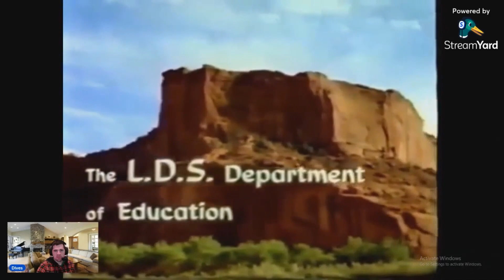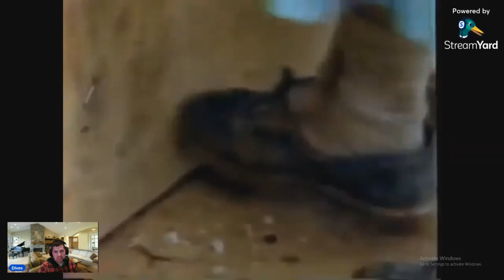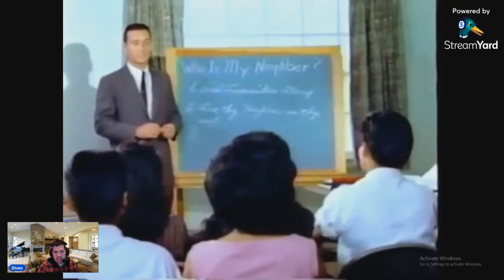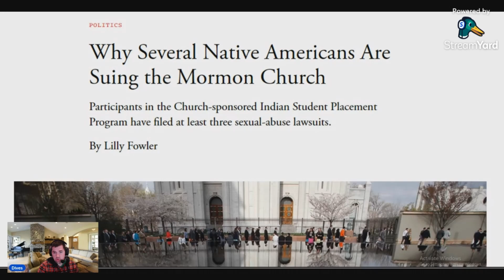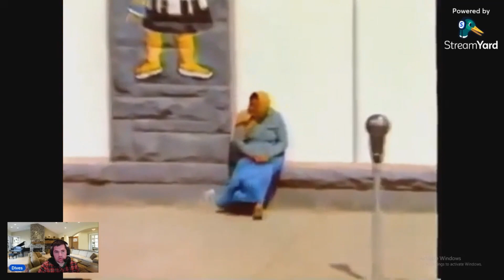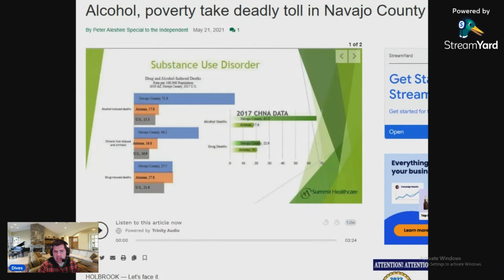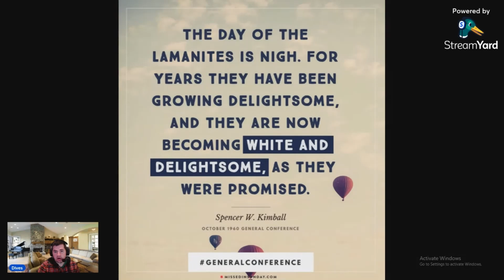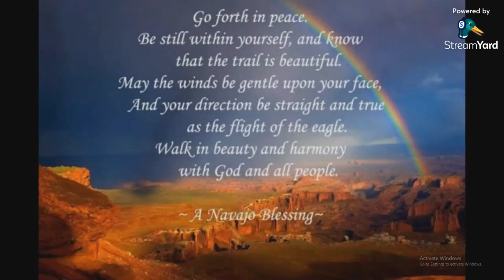Mormon Movie Reviews - Bitter Wind (1963)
Welcome brothers and sisters to Mormon Movie Reviews: Where LDS movie lovers belong! My name is Dives, and we will we be reviewing

This review works best if you have seen this film before, though that is not required.
Spoiler alert

Synopsis
Billy is a simple Native American shepherd boy living on the Navajo reservation. His father George heads a tight nit and prosperous Navajo family who starts to occasionally drink with friends, coming home to a tongue-lashing from his wife Nellie. A gifted silversmith, George gradually begins to neglect his work, which provides much of the family income. Then he begins to sell off horses, goats, and pawn his silver jewelry to pay for his habit. Billy leaves his childhood home to further his education while Uncle Bitaani chides George about his drinking to no avail. At first, Nellie begs George to stop drinking but eventually she starts getting drunk as well. Billy returns from school and he and old Aunt Dezba are the only ones left to look after the needs of the younger children, they face hunger and the bitter winds of the harsh winter. With fleeting hope, Billy searches for his parents, hoping to find redemption.

Thanks so much for joining me to review this film, please like, subscribe, leave a comment, and join us next time for another episode of the MormonMovieReviews: Where LDS Movie Lovers Belong. So long.